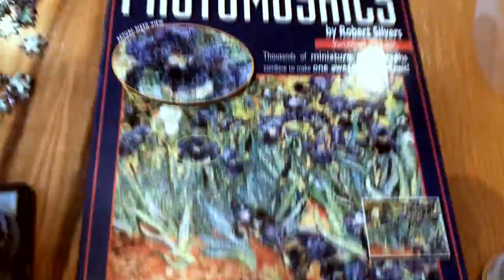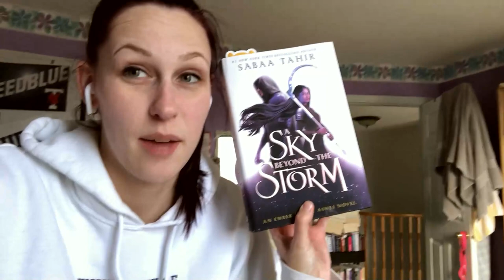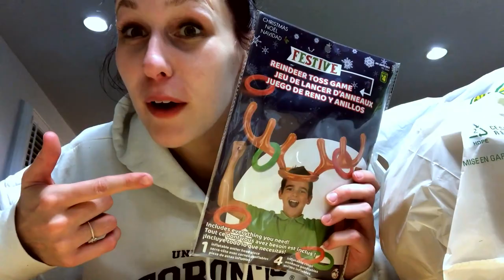NEW TAYLOR SWIFT ALBUM?! | VLOGMAS 2020 DAY 10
Okay but EVERMORE... I'm obsessed